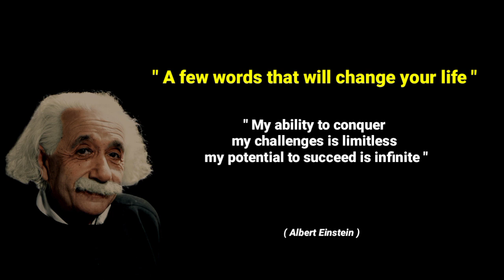Albert Einstein Life Changing Quotes In English || Quotation Motivation